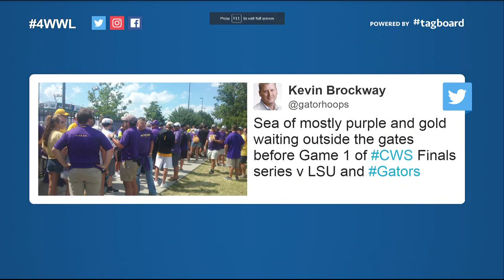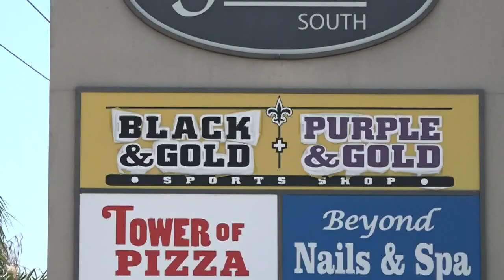LSU fans tuning in for game one of the College World Series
Tiger fans are showing their stripes as they cheer for LSU as game one of the College World Series gets underway.